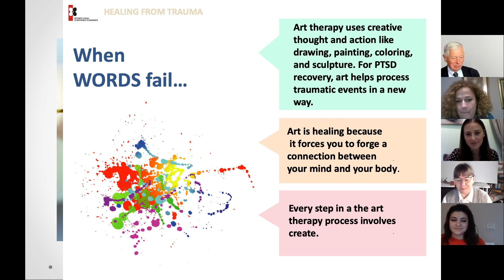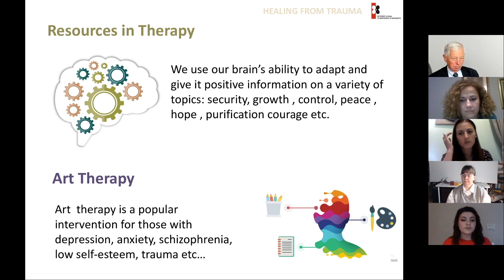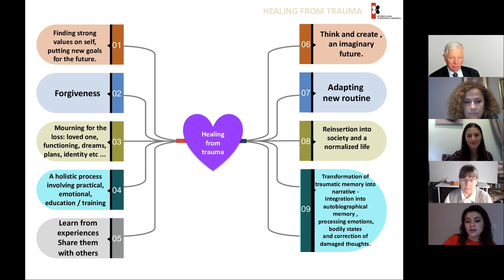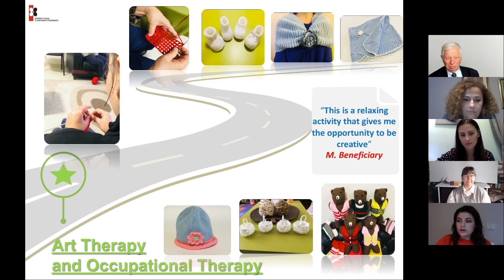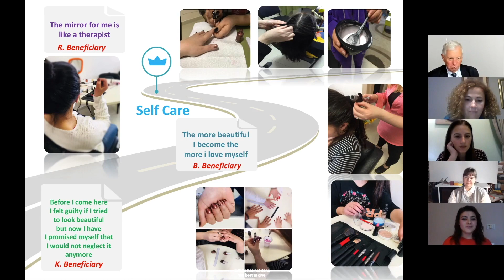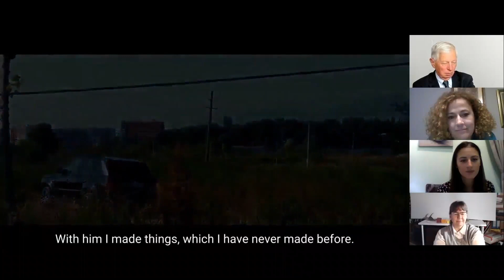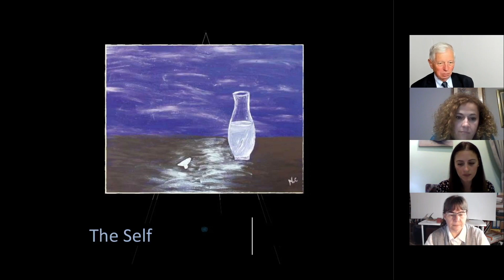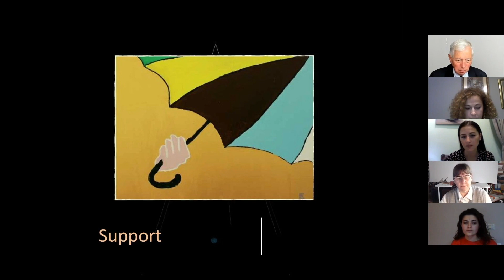ADELAJDA ALIKAJ - IMPACT OF HUMAN TRAFFICKING ON HEALTH: HEALING - 8 DECEMBER 2020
Adelajda Alikaj's intervention in the December 8, 2020 adlaudatosi webinar: Impact Of Human Trafficking On Health: Healing.

SYNTHESIS:

Adelajda Alikaj has a background in psychology, and has worked for four years directly with victims of trafficking in the organization “Different and Equal”. She presents the activities organized in the framework of psychosocial assistance, more specifically art therapy and occupational therapy. Art therapy has been especially useful for beneficiaries in difficulty, who are less inclined to express themselves verbally. Art therapy is about creation and healing, because it strengthens the connection between the mind and the body. Art therapy uses creative thoughts and actions like drawing, painting, coloring and sculpture. For PTSD recovery, art helps process traumatic events, developing a new way of experiencing it. The beneficiaries do things they feel proud of and they discover new things they can do.

Adelajda Alikaj has a background in clinical psychology, and has worked for 4 years directly with victims of trafficking in the Organization Different & Equal. She has given contribution in different roles in the organization, organizing Art Therapy Sessions, which is a form of psychotherapy that uses art as its primary mode of expression and communication.

Links to download full text intervention:

English:

French: